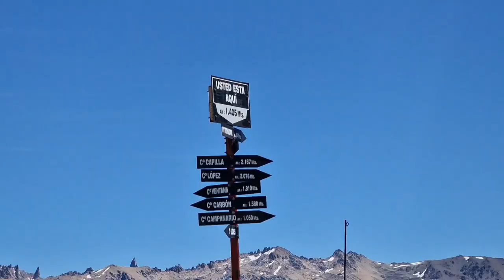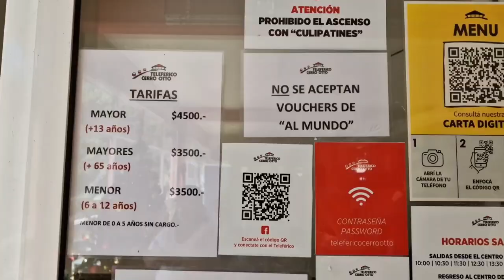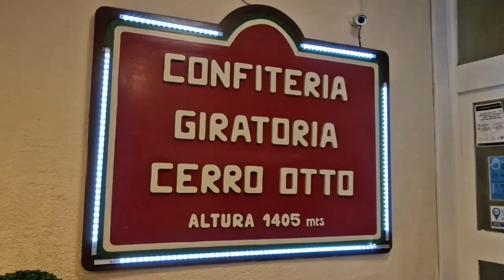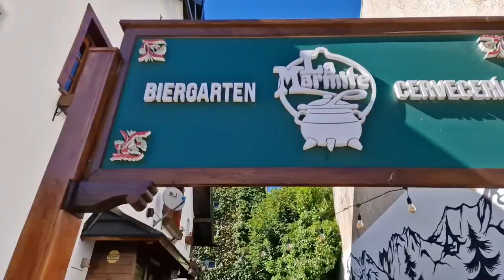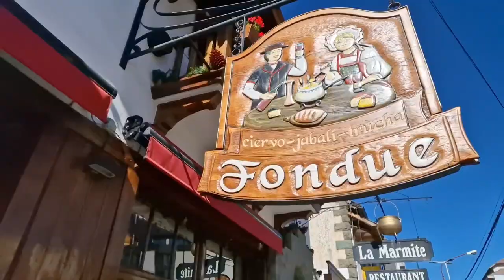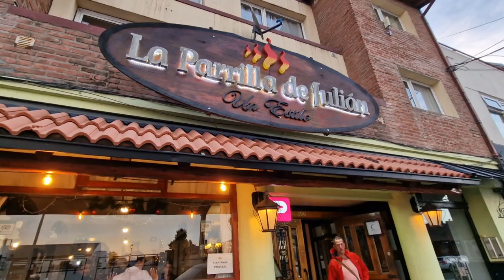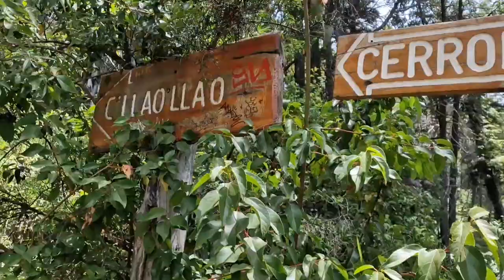Discover BARILOCHE's 🇦🇷 Best Attractions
After the Antarctic cruise on PONANT’s Le Boreal, we decided to stay in Argentina for a few more days. Having visited many places in Argentina before already, like Patagonia, Iguazu Falls and Salta etc, we decided to visit the Lake District and we would base ourselves at Bariloche, staying at Hampton by Hilton Bariloche.

We flew with Aerolineas Argentinas from Aeroparque, the smaller city airport of Buenos Aires to Bariloche and in this video I will show you the highlights of the city as well as our excursion to Cerro Otto.

0:00 Opening
0:55 Leaving Buenos Aires
1:32 Flight to Bariloche
3:39 Teleférico Cerro Otto
4:59 Cerro Otto
5:25 Revolving Restaurant
7:19 Civic Centre
8:27 RapaNui Chocolate
9:46 Bariloche Cathedral
10:22 Stunning Lake
10:51 Hampton by Hilton Bariloche
11:55 Dinner time
13:12 Heladeria